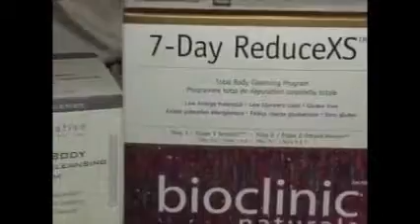Full Circle Health Care - Detoxification Supplements (Hamilton Life)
Join lovely naturopath Dr. Shelly Linehan ND as she investigates various evidence-based products designed to target detoxification of the liver through bile production and secretion as well as support for the kidneys and colon.